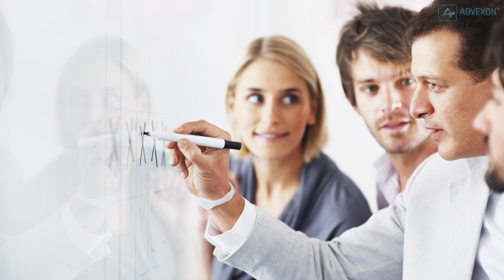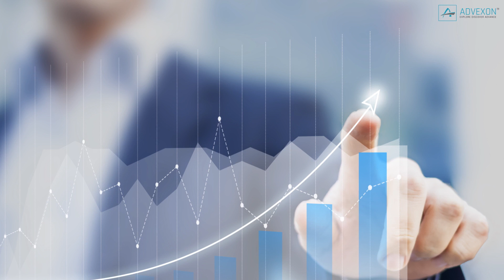Top 10 Fields To Prepare Yourself for Future!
Predicting the future is a handy skill to have when it comes to enrolling in college, starting a fresh career, or investing in new skills. Here are, according to U.S. News, the Top 10 Fields To Invest Your Future In.
1. Data Crunching
The era of big data is just getting started, with many firms eager to tap vast new databases to gather more info on their customers, their competitors, and even themselves. The challenge isn't just crunching numbers; it's making sense of them, and gaining useful insights that can be translated into a business edge. Marketing and market research are two growing fields where the use of data is exploding.
2. Counselling & Therapy
There's now widespread recognition that mental health is as important as physical health, which is likely to increase demand for professionals in this field. The US Bureau of Labour Statistics (or the BLS) expects the need for marriage and family therapists, as one example, to grow 41 percent by 2020.
3. Scientific Research
New technology will continue to generate breakthroughs in medicine, manufacturing, transportation, and many other fields, which means there will be strong demand for workers schooled in biology, chemistry, maths, and engineering. Some areas that show particular promise: biotechnology and biomedicine, nanotechnology, robotics, and 3D printing, which allows the manufacture of physical products from a digital data file.
4. Computer Engineering
A lot of software development is done overseas these days, but the need for high-level computer experts able to tie systems together is still strong. In finance and investing, for instance, high-speed computing is increasingly a prime competitive advantage. And most big companies will need networks that are faster, more seamless, and more secure.
5. Veterinarians
Pets are more popular than ever, and some of them get medical care that's practically fit for a human. The BLS expects the need for vets to rise 36 percent by 2020.
6. Environmental & Conservation Science
Making better use of the planet's resources will be essential as population growth strains existing infrastructure. Green energy, despite some political controversy, still seems likely to boom. Developers need more efficient ways to heat and cool buildings. And dealing with global warming may require new technology not even on the drawing board yet.
7. Healthcare
It's well-known that the aging of the baby boomers will require more caregivers in many specialties. Some healthcare jobs tend to be low-paying, with a lot of workers flocking to what are supposed to be "recession-proof" fields. And the need to lower overall healthcare costs could pinch some doctors, hospital workers, and diagnosticians. But demand should be strong for nurses, optometrists, audiologists, dentists, physical therapists, and some doctor specialists.
8. Management
The boss earns a lot for good reason: His job isn't as easy as it might seem. Effective management in the future will require basic business knowledge plus the ability to oversee operations in many locations and countries, and some technical know-how. Anybody who can improve a unit's performance while lowering costs should rise quickly. The BLS and IBISWorld also expect growing demand for some support fields such as human relations, benefits administration, and event planning.
9. Finance
The movement and management of money is technically complex, and integral to most companies. Plus, non-traditional investing firms such as hedge funds and private-equity firms are likely to grow as the traditional banking sector complies with new regulations and reins in risk-taking. That means there will be more need for finance experts. There may even be a shortage as students once interested in finance veer into other fields, turned off by the 2008 financial crisis and the vilification of banks.
10. Entrepreneurship
It's often overlooked, but the need for innovators running their own businesses could be more important than ever in 2020. Forecasters expect strong growth in traditional businesses such as used-car dealers, hair and nail salons, pet grooming, and office services, which means anybody able to come up with better, cheaper ways to serve customers will reap a windfall. Technology start-ups will no doubt keep changing the way consumers work and live. And nobody really knows what the next iPad, Twitter, or Pinterest will be—except, perhaps, some entrepreneur who's dreaming about it right now. He or she may have a bigger impact on life in 2020 than anything the forecasters see coming.